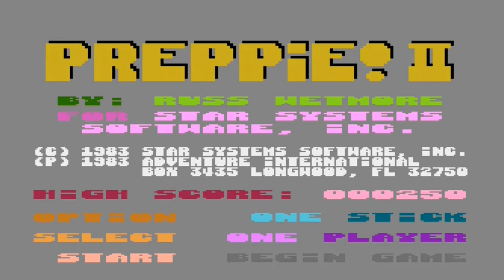Preppie! II (Atari 8-bit) - ALL LIVES LOST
Tony revisits the fun sequel to Preppie and does quite well considering it's quite a challenging game. This time Preppie isn't collecting golf balls, instead he has to paint the floors across three different screens while being attack by giant frogs and the familiar lawnmowers and golf carts. This fun game stands the test of time and is still really playable today.